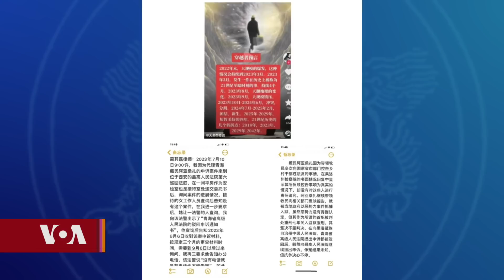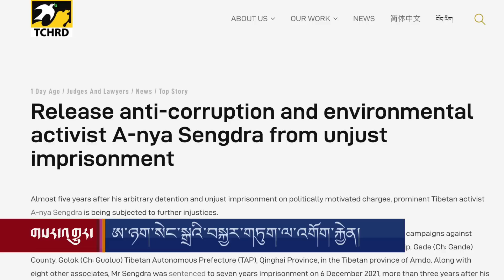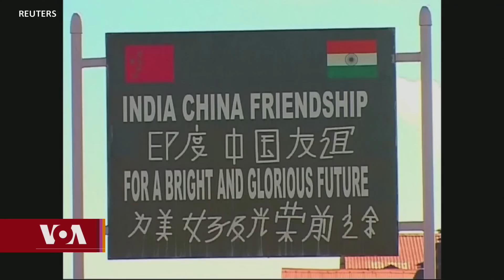གསར་འགྱུར་ཕྱོགས་བསྡུས། ༢༠༢༣ ཟླ་ ༧ ཚེས༡༨ Headline News: Jul 18, 2023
ཨ་ཉག་སེང་སྒྲའི་བསྐྱར་གཏུག་ལ་འགོག་རྐྱེན།  ཨ་རུ་ན་ཅལ་ནི་རྒྱ་གར་གྱི་ས་ཡིན་པའི་གྲོས་ཆོད། ཕྱི་དྲིལ་བཀའ་བློན་གྱི་ཉི་ཧོང་འཚམས་གཟིགས། རྒྱལ་སྤྱིའི་བོད་རིགས་གཞོན་སྐྱེས་ཚོགས་འདུ་དབུ་འབྱེད། ཨི་རན་གྱི་བུད་མེད་ཚོར་གདོང་ཁེབས་དགོས་པའི་དམ་དྲག བཅའ་སྒྲིག་བསྐྱར་བཅོས་བསམ་ཚུལ་ཡིག་ཐོག་ཕུལ་དགོས།